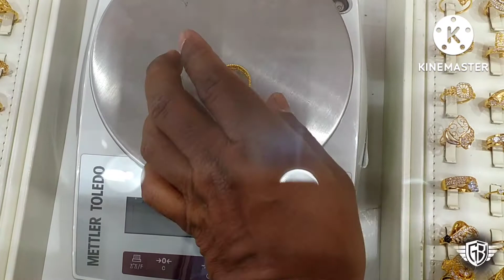New ring collection lite weight 👍gold